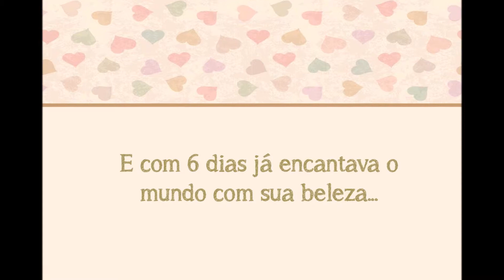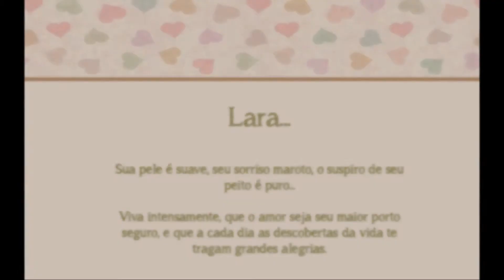Todo Charme de Lara Spieker